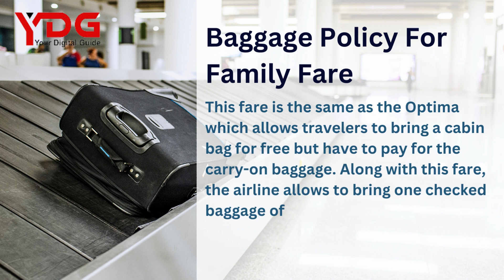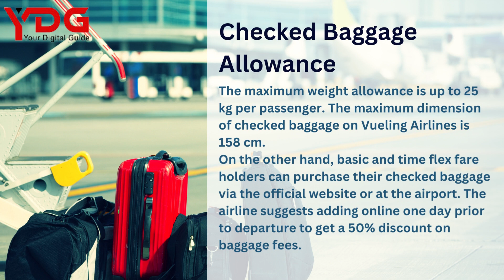Vueling Airlines Baggage Policy Fee, Allowance, Size Limit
Before packing bags for any trip, check out the Vueling Airlines Baggage Policy, fees, and more in this video.